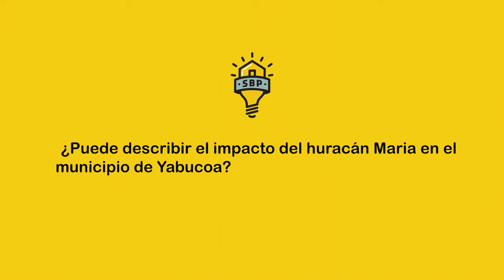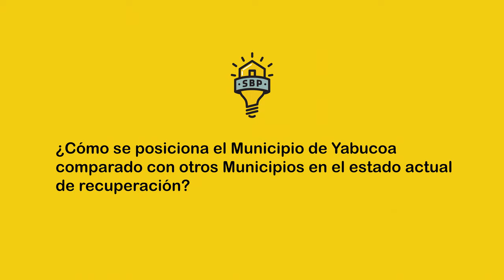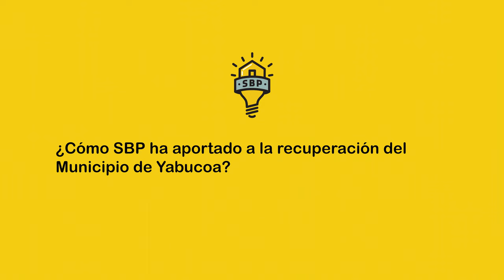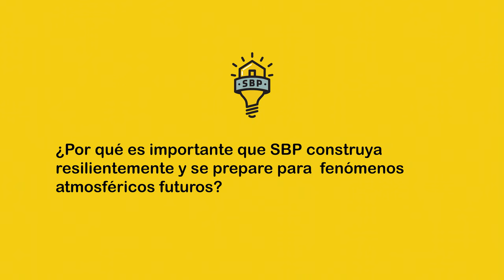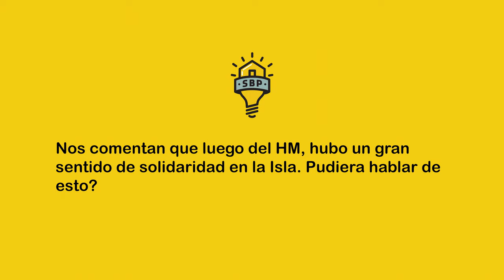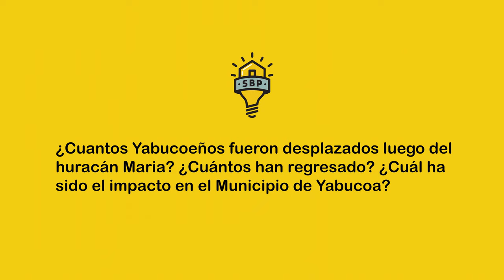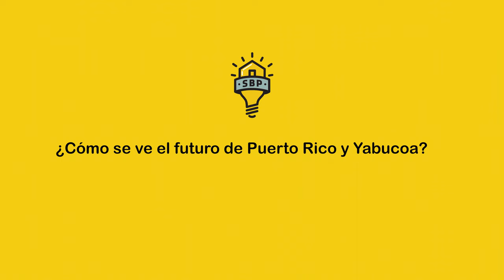Hurricane Maria Recovery Challenges (Turn on Subtitles)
On the fifth anniversary of Hurricane Maria, Rafael Surillo, the Mayor of Yabucoa, Puerto Rico, discusses the challenges faced by Yabucoa during the long-term recovery process and how SBP has helped pave a path forward for his community.